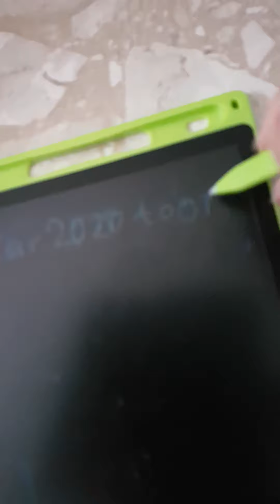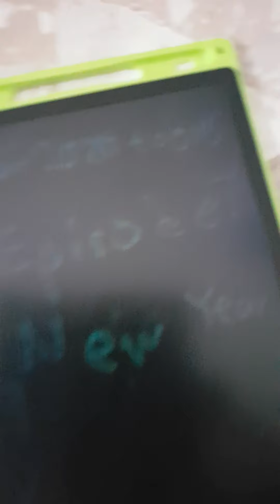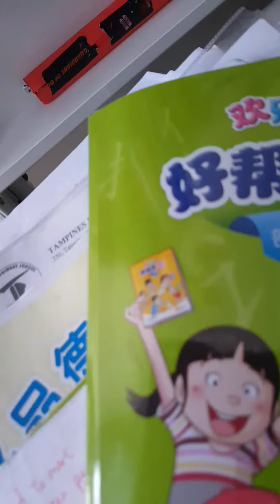Car 2020 toons: Episode 7 New Year